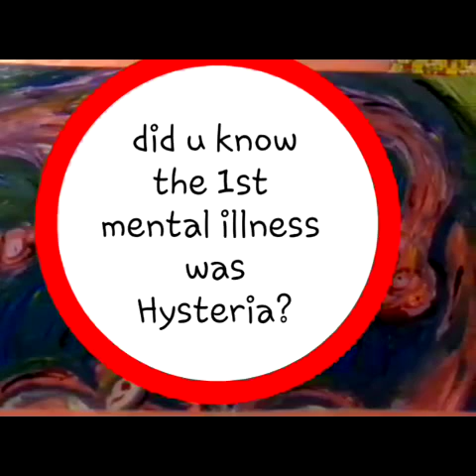The Fallopian Collection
Crowdfunding art project exposing the complexities and controversies of the female reproductive system linking women to mental illness witchcraft sorcery demonology and ultimately discrimination